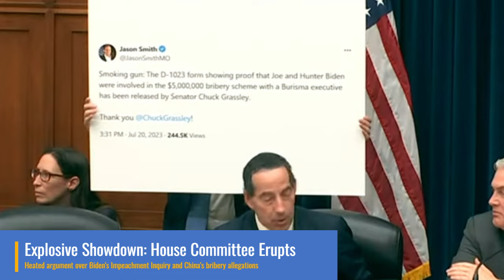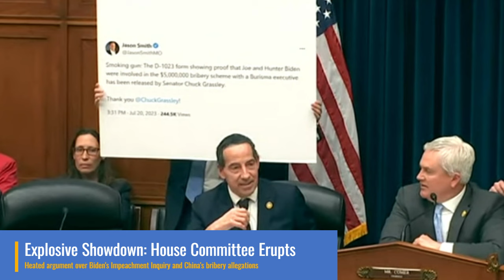Jamie Raskin and James Comey Shouting Match over Biden Alleged Corruption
A fiery exchange took place during a House Oversight and Accountability Committee hearing on the Chinese Communist Party. Chairman James Comer and Ranking Member Jamie Raskin engaged in a heated argument regarding House Republicans' impeachment inquiry and the investigation into the Biden family. The tense exchange has raised concerns about ongoing frustrations in the impeachment inquiry into President Biden. Raskin questioned Comer about the status of the inquiry, considering the allegations of a $9 million bribe from China to President Biden, and why no action has been taken. The argument lasted for over five minutes, grabbing attention and highlighting the tensions surrounding the investigation.